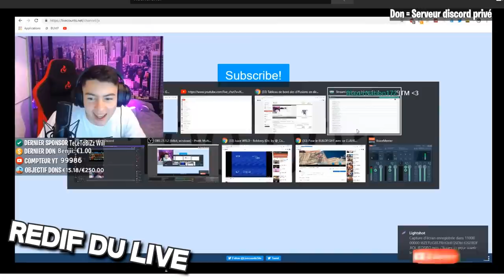J'ai OSÉ TESTER cette TECHNIQUE contre des BAMBIS ... (Fortnite Battle Royale)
Hey ! Aujourd'hui nouvelle vidéo dans laquelle je montre une technique sur Fortnite assez connue mais pourtant pas assez utilisée par beaucoup de monde.

 (business uniquement)